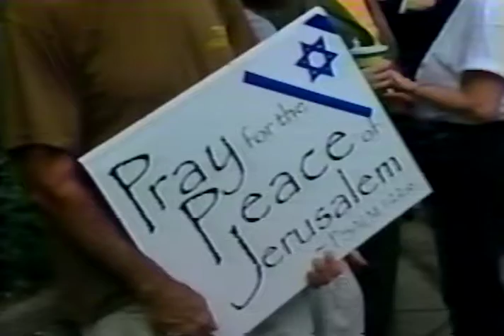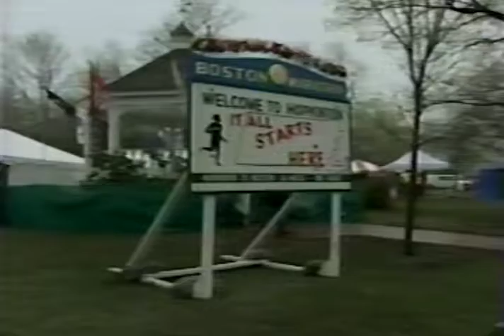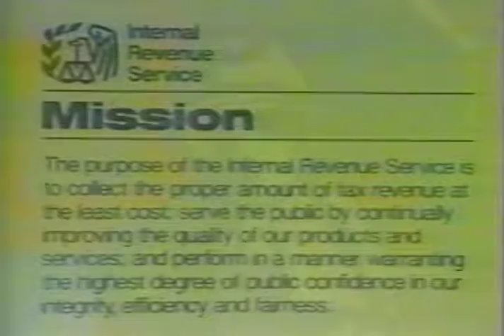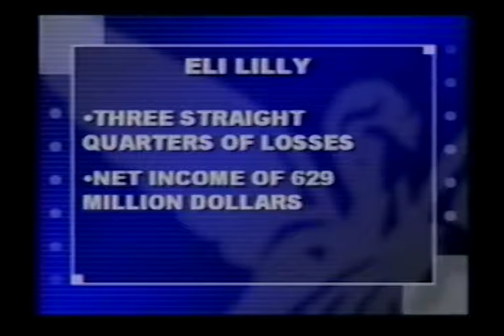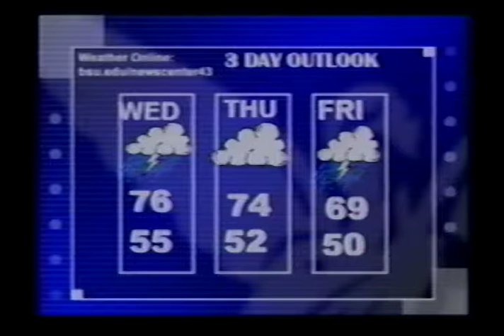Ball State University NewsCenter 43, 2002-04-15, 5:30 PM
Ball State University NewsCenter 43 is a CNN student bureau, presented live in prime time and covering national and local news stories. Covered in this broadcast: release of a video featuring Osama Bin Laden, an accidental explosion in Afghanistan killing American soldiers, ongoing Palestinian-Israeli conflict, pro-Israeli march in Washington D. C., bank bomb threat in Washington D. C., the Boston Marathon, filing deadline for tax returns, donation of the Phil Sharp papers to the Ball State University Archives, a CDC report about youth smoking, increase in federal funding to study expansion of Interstate 69, Indiana's unemployment rate, funds transfer by Indiana's auditor and treasurer in effort to mend Indiana's deficit, Conseco bonds, Eli Lilly's losses, Bloomington vacancies in office and industrial areas, felony crime increase in Evansville, weather, and sports, including the Ball State football team hosting the annual Cardinal-White game.